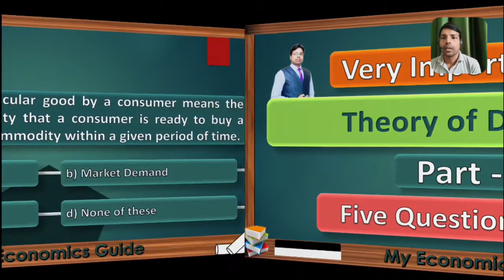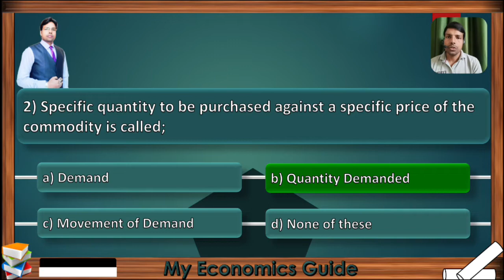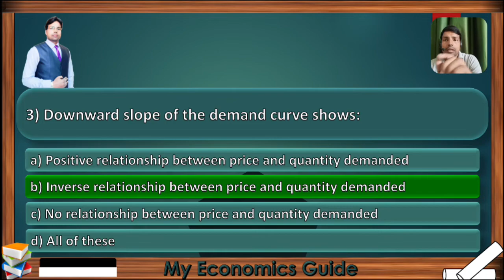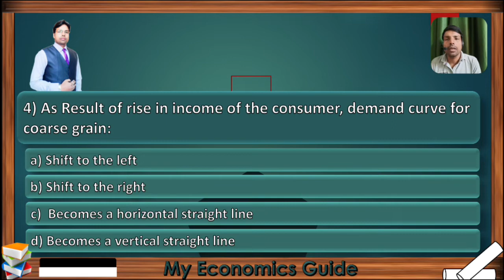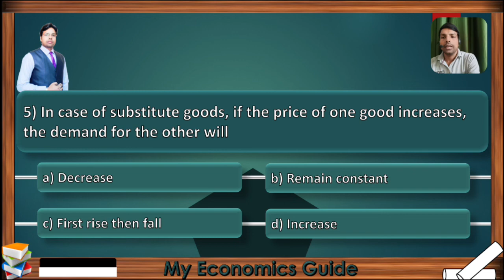Multiple Choice Questions| Theory of Demand | Part - 1 |Microeconomics Class -11 CBSE | Economics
Theory of Demand
Five Questions Series
Very Important mcqs
Part-1
Microeconomics
Dear viewers this video will be very helpful for the preparation of Multiple Choice Questions of Economics.
Different videos are made for different topics so for more preparation pls visit our YouTube channel by clicking the channel logo or by typing my economics guide in searching 🔍 bar.
We will try to provide you all the content on regular basis if you all support us….